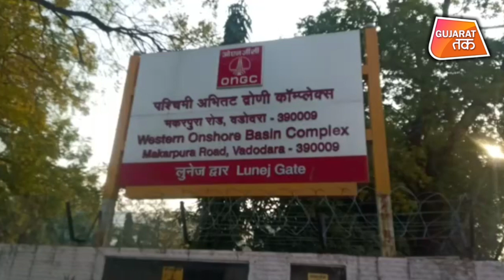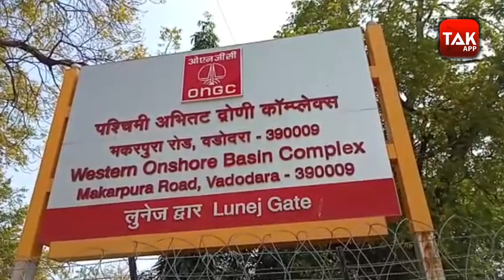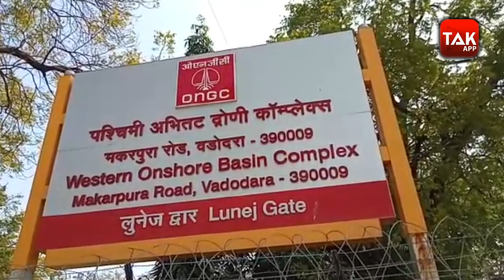Lockdown : देश में सिर्फ मजदूर ही नहीं फंसे हैं | Gujarat tak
वडोदरा के मिकेनिकल इंजीनियर चंद्रमोहन शर्मा पिछले 70 दिनों से मुम्बई ओएनजीसी ऑफशोर पर फसे हुए है और परिवारवालो ने प्रसाशन पर आरोप लगाते हुए कहा कि इतने दिनों से ओएनजीसी ने सुध तक नही ली ।